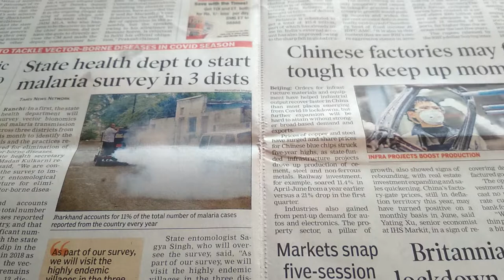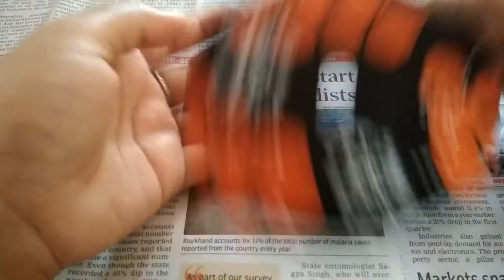CD Painting Ideas | Acrylic painting on CD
hi viewers
I have used the old CD and painted it with acrylic paint. It is a best way to make a new version of CD..